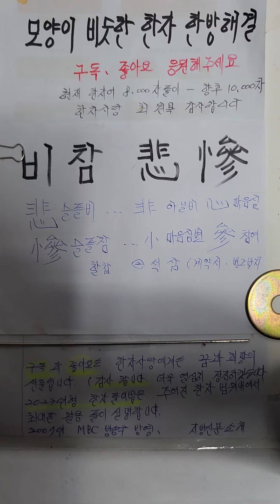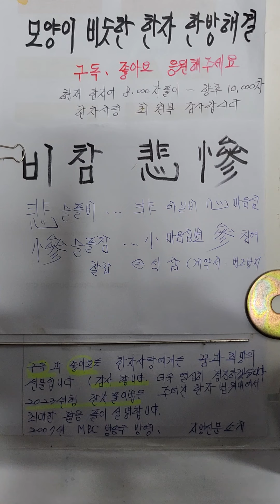모양이 비슷한 한자학습 비참 한자어 가장쉽게배우기 구분하는방법 2023년형